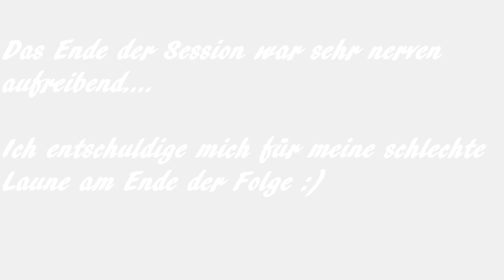Ark Wingman Ultra | #23 Wut... | Ark Survival Evolved German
Ark Wingman Ultra Folge 23 | Ark: Survival Evolved Deutsch

Clanmember:
Kaneki / Leviatra - Leader
Skillex - CoLeader
Killerpac
Ares
SmileDj
Fatih
Devil